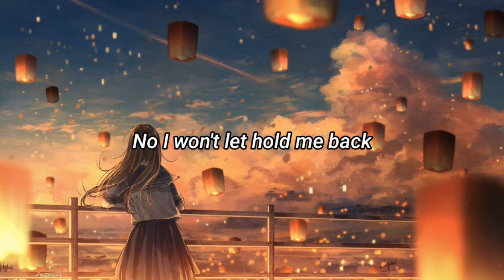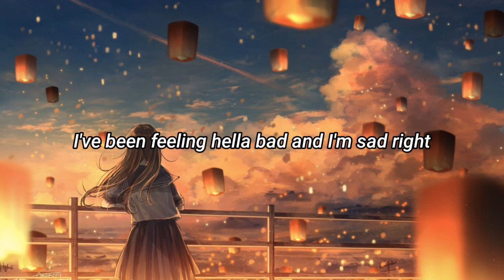Neffex - Keep Dreaming (Lyrics)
Neffex  - Keep dreaming
🌸Welcome to Mix Music
🎶Listen and enjoy!
🎵LYRICS
I've been feeling hella bad and I'm sad right
But I never look back
I keep dreaming even when I have a bad night
I'll figure out my own path
Ay
I know all the pain yea
And some of the glory
I don't understand life
Or why it's so boring
I lay in my bed yea
For too long a time
I miss where your head yea
Where it used to lie
Why am I so fixated
Why am I still hesitating
Why is everything devastating
And escalating oh man I hate it but
I won't let it hold me back
No I won't let hold me back
I can do it I can do it,
I never hold back never give in to it no

If pain is uniting
Then why are we fighting
And all of this violence
Is keeping me silent
It hurts that you hate me
Cuz I feel like a tyrant
We fight and you bait me
You feel so defiant
You used to save me
But now I'm just frightened
Yea you used to save me
Your gone now I'm sliding -
I'm headed somewhere but it's nowhere
I wish that u cared but you don't care
I wish to say that I was not scared
I wish to say that I was prepared